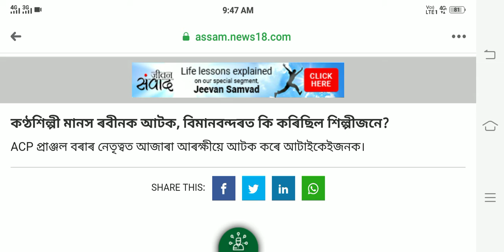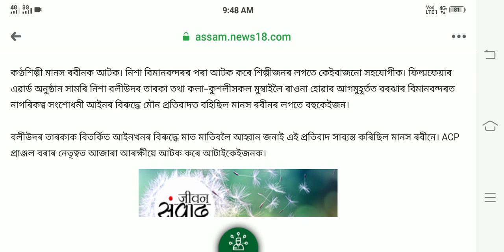কণ্ঠশিল্পী মানস ৰবীনক আটক, বিমানবন্দৰত কি কৰিছিল শিল্পীজনে?